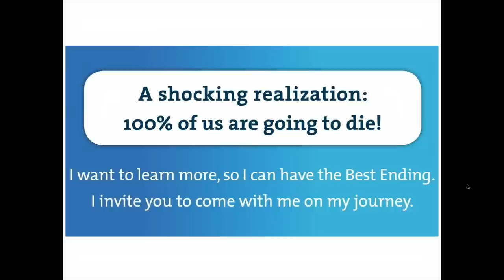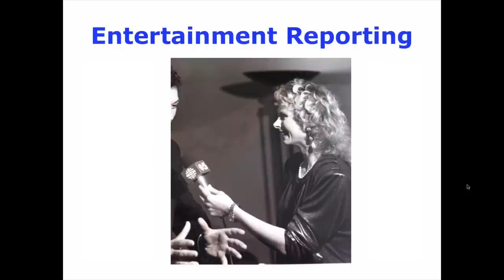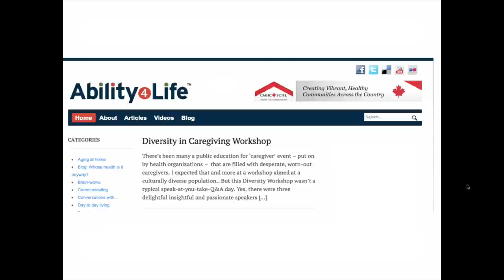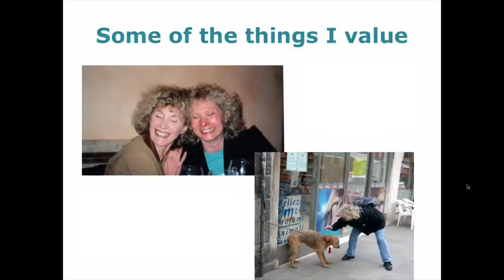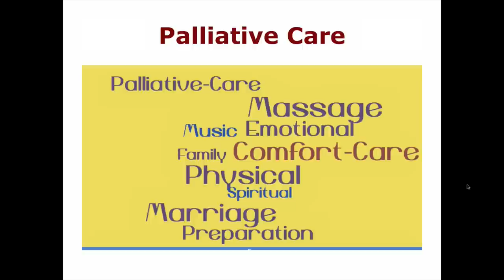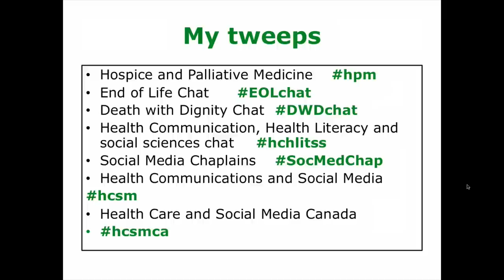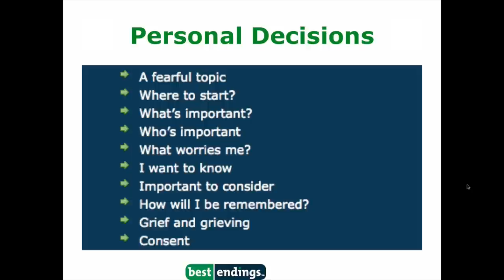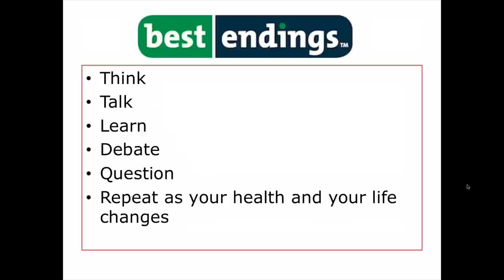Exit Laughing: Kathy Kastner at TEDxYorkU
Kathy Kastner's Aha! discovery moment to her passion was in a pre-natal class where she didn't understand the jargon; from there, she used her talents to identify and fill gaps in health education. Using research and her production experience as an on-camera producer/reporter, Kathy created videos for expectant parents which eventually became The Health Television System Inc with The Parent Channel, and then HealthTV, broadcasting in hospitals across North America.

In 2008, Kathy launched Ability4Life, a website dedicated to adult children who are caring for aging parents. This eventually led to a hospice and palliative medicine Twitter chat where she realized how little she knew about medical interventions at life's end; BestEndings is the curation of this journey and the resources she's found along the way.